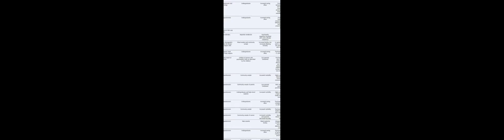Is it good to be bad? An evolutionary analysis of the adaptive potential of psychopat... | RTCL.TV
### Keywords ###

### Article Attribution ###
Title: Is it good to be bad? An evolutionary analysis of the adaptive potential of psychopathic traits
Authors: Ioana Ene, Keri Ka-Yee Wong ,and Gul Deniz Salali
Publisher: Cambridge University Press
DOI: 10.1017/ehs.2022.36

### Video Timestamps ###
0:00:00 - Summary
0:00:55 - Title
0:01:01 - Outro
0:01:05 - End